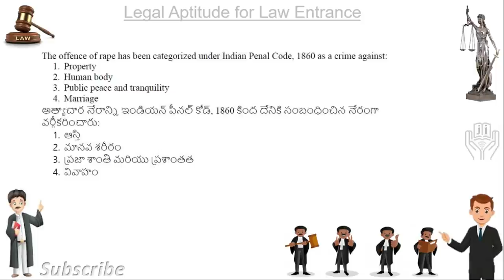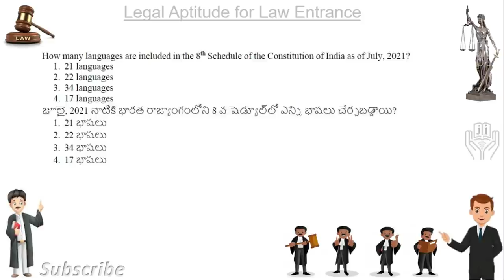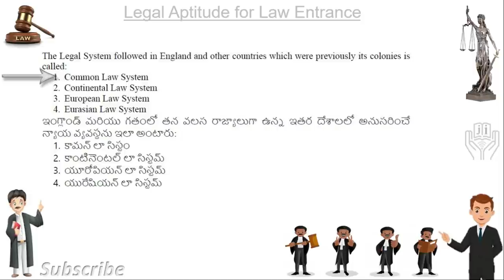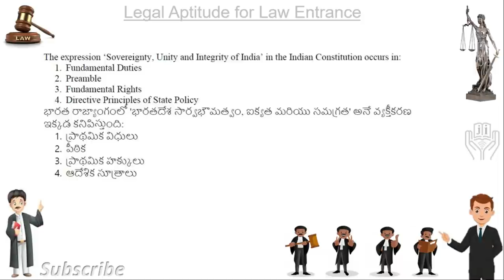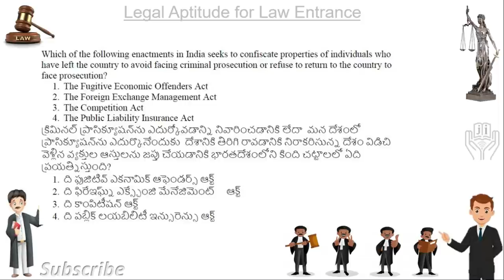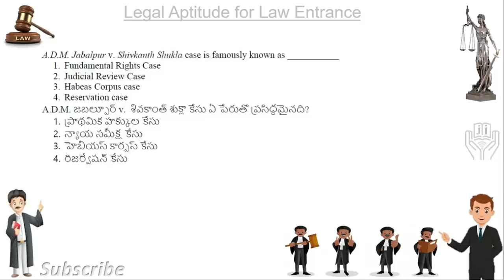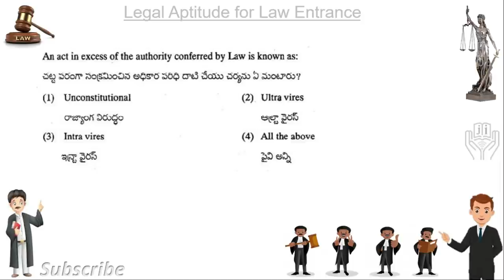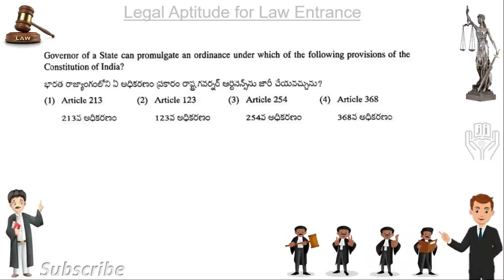100 Q&A Legal Aptitude for Law Entrance TS AP LAWCET previous model papers lawcet llb 2023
This video is created by jaganinfo, it is very useful to the students who want to do LLB course in 3 years and 5 years.
Legal Aptitude for LAW Cet preparation from previous Exam Question Paper with Answers లాసెట్ ప్రవేశపరీక్షలలో వచ్చే ముఖ్యమైన ప్రశ్నలు . Lawcet preparation in telugu.

The candidates appearing for TS LAWCET 2023 AP LAWCET 2023 for admissions into top law colleges in the state of Andhra Pradesh must solve AP LAWCET previous years’ question papers and must do mock tests to get a good rank.

With the help of the TS LAWCET 2023  AP LAWCET previous years' question papers, the candidates can keep themselves updated about the recent trends like how much the difficulty level has decreased or increased in recent years.

In order to score well in the entrance exam, candidates must start TS LAWCET 2023  AP LAWCET solving previous years' question papers as a part of their preparation or revision strategy.

Solving TS LAWCET 2023  TS LAWCET 2023  previous years' question papers will increase the efficiency and speed of attempting questions.

While preparing for TS LAWCET 2023 AP LAWCET 2023, the candidates must note down important topics and their weightage and chart the study plan accordingly. To get a clear idea about the exam, the candidates must try to solve as many previous year test papers or question papers.

Practice: The candidates must solve the maximum number of the previous year question papers, test papers, sample/model papers to identify the weak areas

Previous years' question papers will strengthen the basic concepts and build a strong understanding of the subject matter.

lawcet model papers with answers

lawcet model papers with answers,ap lawcet previous question papers,ts lawcet bits in 2023 previous year questions,lawcet bits in 2023 previous year questions papers,ts lawcet papers,
lib entrance previous papers,lib entranc questions,lawcet preparation in telugu,lawcet previous papers,

law cet exam preparation 2023,
legal aptitude for llb entrance,
law entrance exam preparation,
lawcet exam notification 2023,
lawcet preparation in telugu,
ap lawcet 2023 notification,
ts lawcet 2023,
lawcet,
ts lawcet 2023 preparation,
ts lawcet,
ap lawcet,ap lawcet 2023,
how to apply lawcet 2023,
law cet entrance exam model question paper,
lawcet application form 2023,
lawcet syllabus in telugu,
ts law cet exam preparation 2023,
ts lawcet syllabus 2023,
ts lawcet 2023 syllabus,
lawcet preparation in telugu 2023